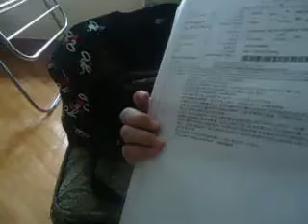What's in my Agnes B Tote Bag? May 9, 2015